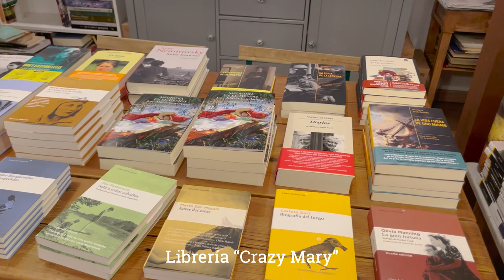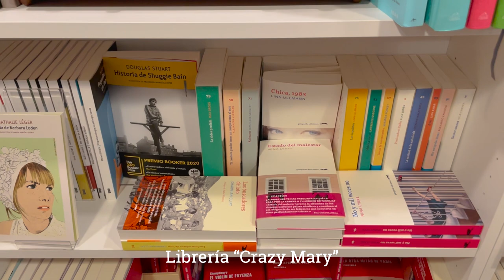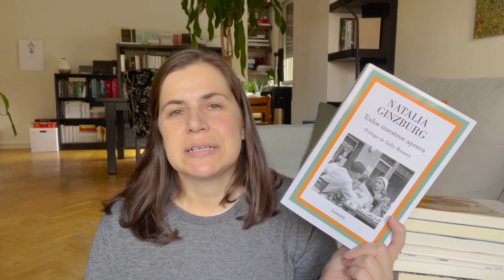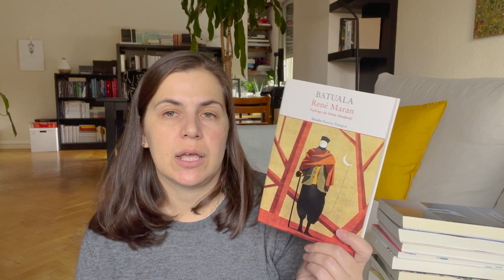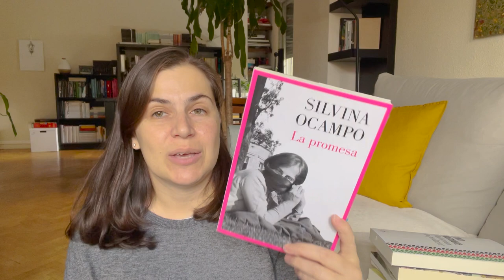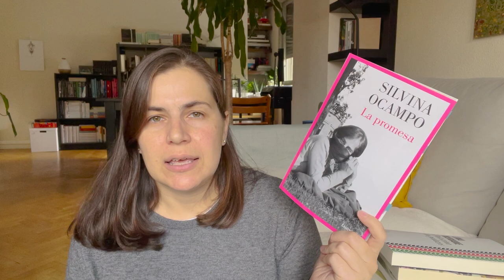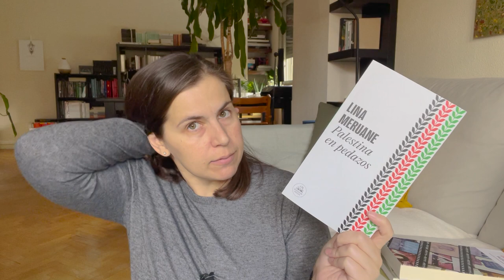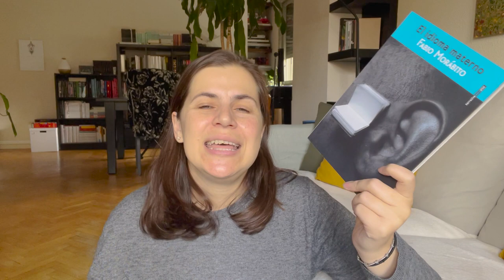📚📚 Libros Nuevos y mini VLOG de Librerías 📚📚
Muchos libros nuevos!!